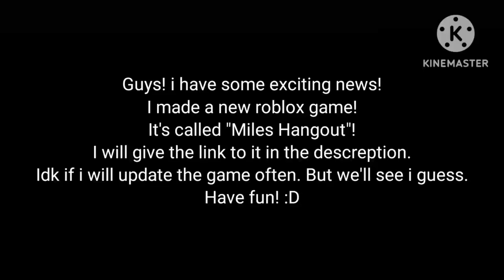I made a new Roblox game! (Link in description)